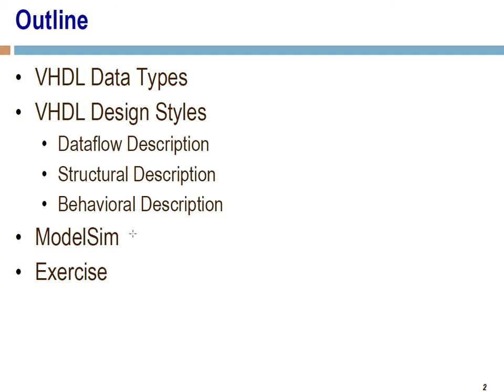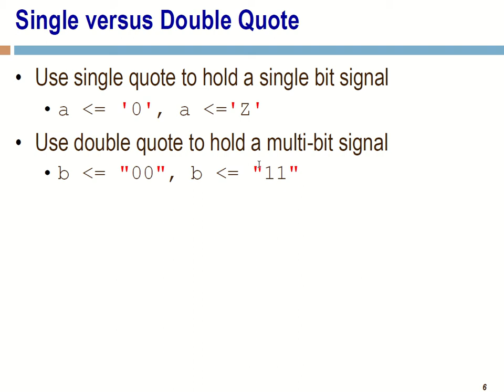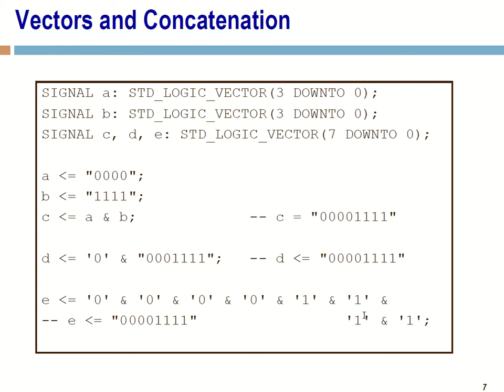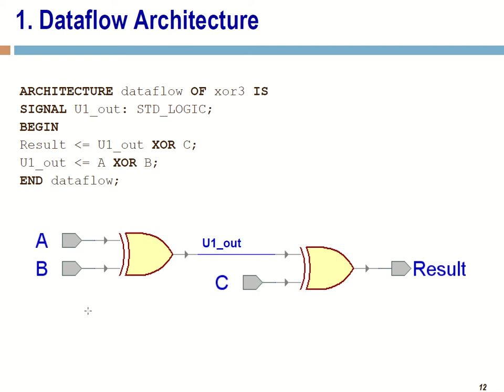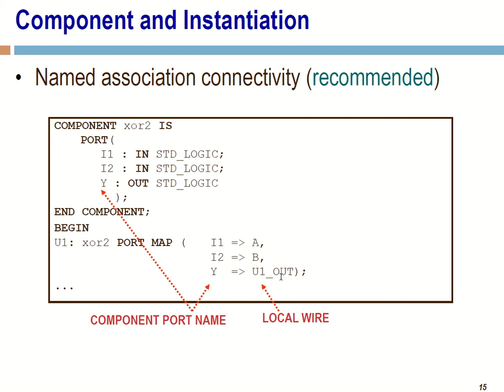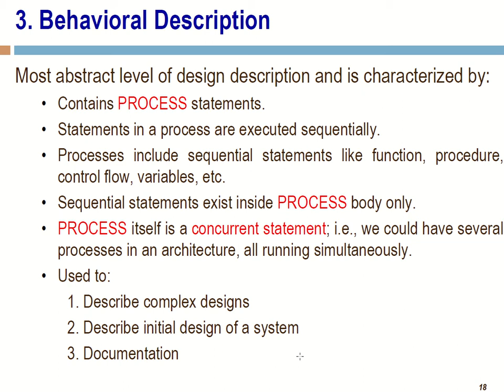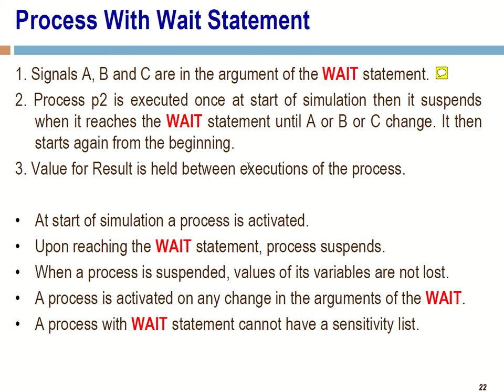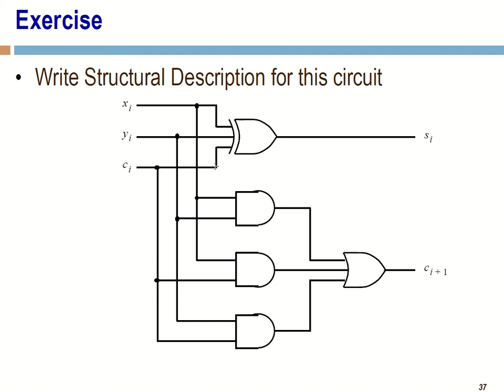VHDL section Part2